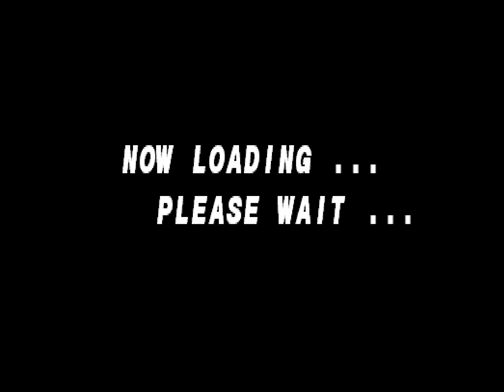Hokuto - Street Fighter EX Plus Alpha | 2023-06-04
Game play demo.